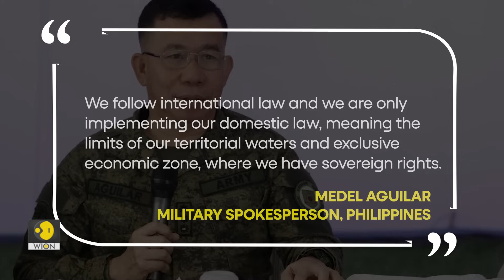Philippines is not provoking conflict in South China Sea says its military | WION Originals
The Philippines is not provoking conflict in the South China Sea, its military spokesperson said on Tuesday. The military responded to China's accusation that Manila was encroaching on Beijing's territory. Watch this video for all details.